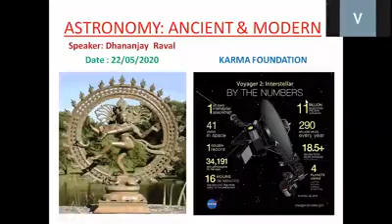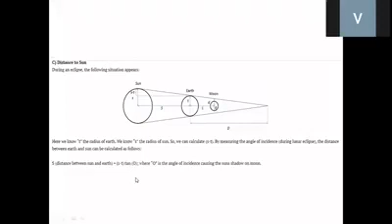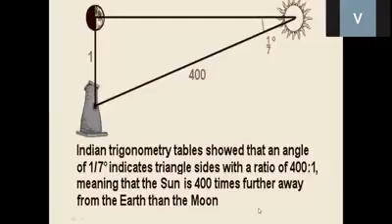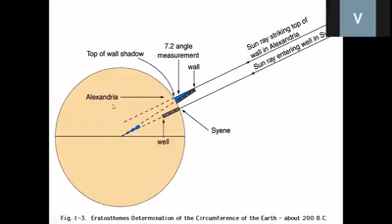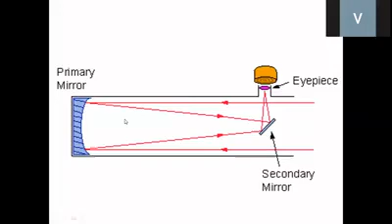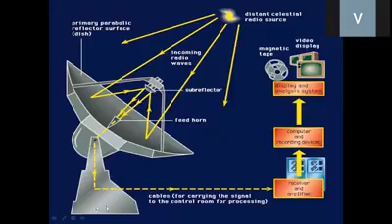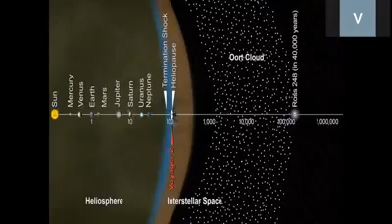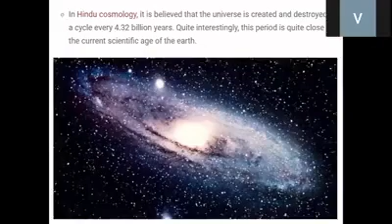Ancient and Modern Astronomy by Mr Dhananjay Raval